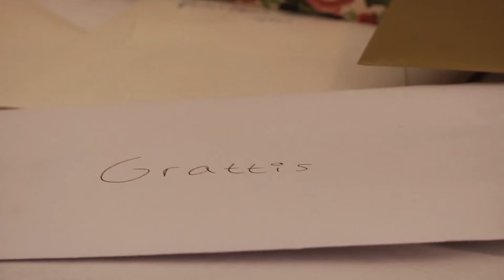Pamela + Magnus Trailer /// Show Motion Bröllopsfilm ///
När vi blev kontaktade av Pamela och Magnus var deras önskemål att hålla det naturligt, vackert, och så som det var.

Vi skapade en vacker film som återspeglade deras stora dag.

Kontakta oss för att få er stora dag bevarad av Sveriges mest populära och prisvärda bröllopsfilmare!